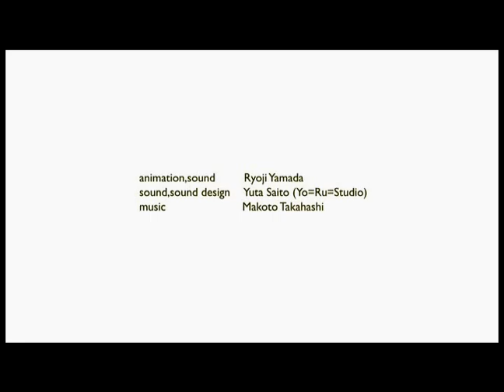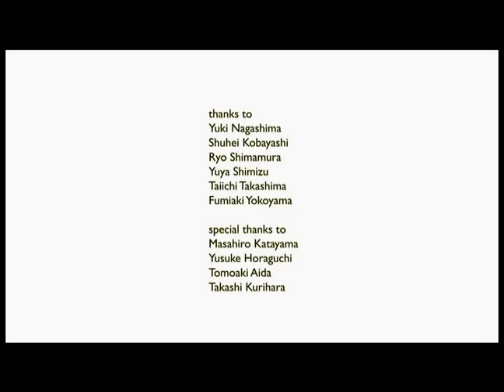LaLaLa,BROTHERS.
常に日常と非日常が私たちを巡る環境や自分自身の中で変化を繰り返してゆく様。